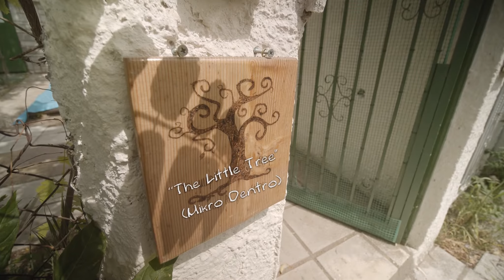A Beautiful Day | «Μια όμορφη μέρα» στο σχολείο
«Μια όμορφη μέρα» στο σχολείο

Μπορούν τα σχολεία να βοηθήσουν στην οικοδόμηση μιας «διαφορετικής» μελλοντικής
κοινωνίας; Η ταινία εστιάζει σε δύο πρωτοποριακά εγχειρήματα για την προσχολική
εκπαίδευση στην Ελλάδα, τα οποία εφαρμόζουν έναν συνδυασμό εναλλακτικών
εκπαιδευτικών μεθόδων.

Το «Μικρό Δέντρο» στη Θεσσαλονίκη λειτουργεί με βάση τις αξίες της ελευθεριακής
εκπαίδευσης και της βιωματικής μάθησης. Μέσω εναλλακτικών παιδαγωγικών μεθόδων, τα παιδιά γίνονται αυτόνομα και ενεργά, μαθαίνοντας τις αρχές της συνεργασίας, της αλληλεγγύης και του σεβασμού. Οι βασικές επιρροές του Μικρού Δέντρου προέρχονται από τις παιδαγωγικές μεθόδους της Maria Montessori, του Francisco Ferrer (Modern School), του A. S. Neill (Summerhill), του Celestin Freinet, του Janusz Korczak &amp; του Paulo Freire. Στο σχολείο του δάσους «Μικρός Ντουνιάς» στη Λέσβο τα παιδιά ντόπιων και προσφύγων παίζουν και μαθαίνουν μαζί στη φύση. Η ζωγραφική, η οποία έχει επιρροές από τον Arno Stern είναι μέρος της καθημερινότητας τους.

Το ντοκιμαντέρ έλαβε Ειδική Μνεία από το Ελληνικό Κέντρο Κινηματογράφου και το Βραβείο Καλύτερης Ταινίας των Φοιτητών Πανεπιστημίων Θεσσαλονίκης.

Η ταινία προβάλλεται από το CineDoc σε Αθήνα, Θεσσαλονίκη, Αμαλιάδα και Βόλο με
αγγλικούς υπότιτλους.

Can schools help build a &quot;better&quot; society in the future? The documentary focuses on two pioneering pre-schools in Greece, which use a combination of alternative educational methods.

The ‘Mikro dentro’ (Little Tree) school in Thessaloniki is based on the values ​​of experiential learning. Through alternative pedagogical methods, children become autonomous and active, learning the principles of cooperation, solidarity and respect. The main influences of the Mikro Dentro school, come from the pedagogical methods of Maria Montessori, Francisco Ferrer (Modern School), A. S. Neill (Summerhill), Celestin Freinet, Janusz Korczak and Paulo Freire.

In ‘Mikros Dounias’ (Little World), a school nestled in a forest in Lesvos, the children of local inhabitants and refugees learn and play alongside each other in nature. Painting, which is influenced by Arno Stern, becomes part of their everyday life.

The documentary received a Special Mention from the Greek Film Center and the Best Film Award of the Students of the University of Thessaloniki at the Thessaloniki Documentary Film Festival.

The film will be screened by CineDoc in Athens, Thessaloniki, Amaliada and Volos with English subtitles.

SCREENINGS SCHEDULE / ΠΡΟΓΡΑΜΜΑ ΠΡΟΒΟΛΩΝ: ON.TIFF.GR/CINEMAS